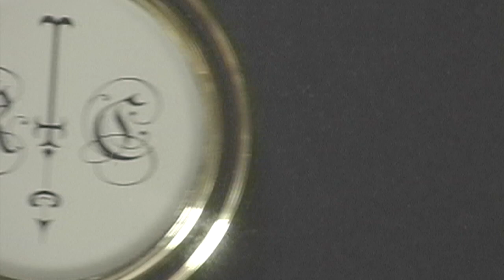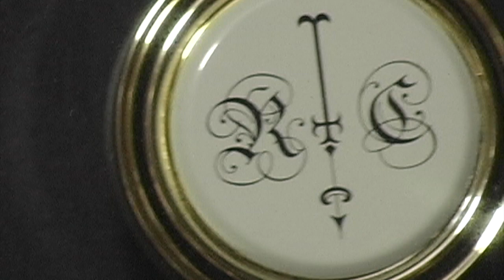虫の声 Voices of insects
虫の声 琴とギター　再編曲　再録版　Re-arrangement re-recording